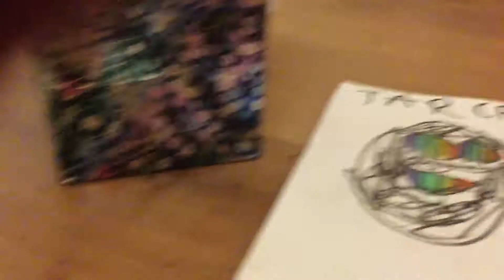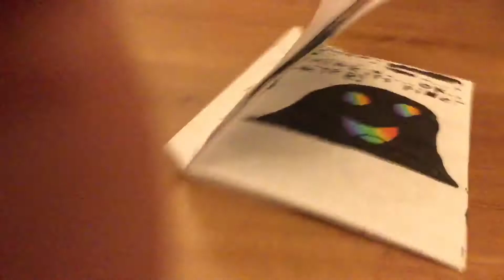Boom 💥 slime fell and came outa nowhere with crystal and rad and pink slimes